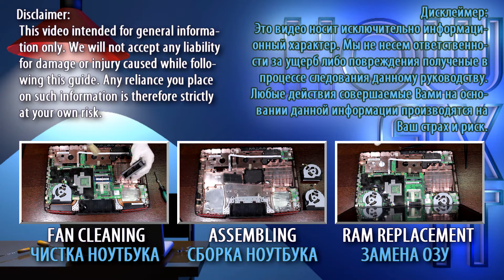How to Install SSD in Asus ROG G751 – Hard Drive Upgrade Made Easy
Upgrade your Asus ROG G751JL, G751JM, G751JT, G751JY laptop by replacing the hard drive with an SSD for faster performance. Follow this step-by-step guide to install an SSD easily!

*DESCRIPTION*
Upgrading from an HDD to an SSD is the best way to improve performance, reduce boot times, and make your laptop run like new! In this step-by-step tutorial, I’ll show you how to safely replace your Asus ROG G751 laptop’s hard drive with an SSD. Also, this tutorial is compatible with Asus ROG G751JL, G751JM, G751JT, G751JY.

Key Takeaways:
✅ Replacing your Asus ROG G751 laptop's HDD with an SSD will improve speed and performance.

Question: What is the maximum SSD size for the Asus ROG G751 laptop?

Question: Will this guide work for Asus ROG G751 laptop?
Answer: Yes! This tutorial applies to Asus ROG G751, G751JL, G751JM, G751JT, G751JY laptops using a 2.5-inch SATA HDD or SSD.